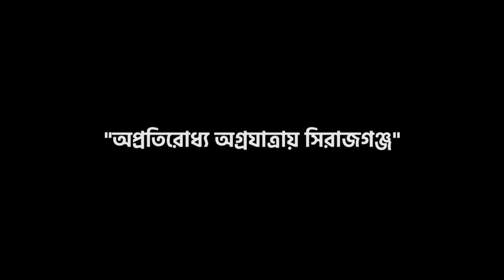অপ্রতিরোধ্য অগ্রযাত্রায় সিরাজগঞ্জ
সিরাজগঞ্জের উন্নয়ন এবং  বাংলাদেশ আওয়ামীলীগের স্বাস্থ্য খাতের উন্নয়ন নিয়ে বিগত সরকারের মাননীয় স্বাস্থ্যমন্ত্রী আলহাজ্ব মোহাম্মদ নাসিম, এমপি মহোদয়ের সাথে কথোপকথন।